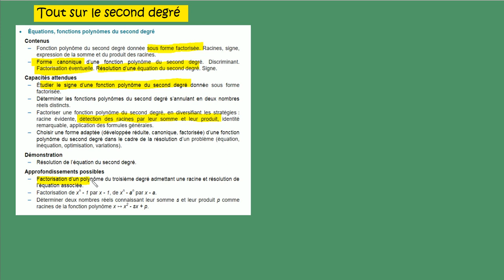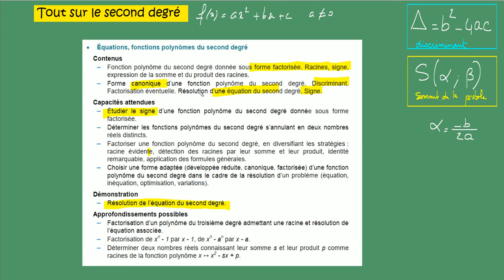1ère spécialité maths- Le 2nd degré- COURS COMPLET 1heure - Delta, racine , signe